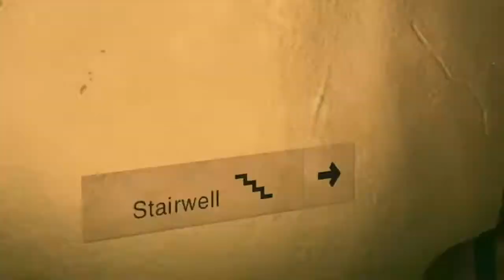METAL GEAR SOLID V PART 2 [ WE GOT OUT ]